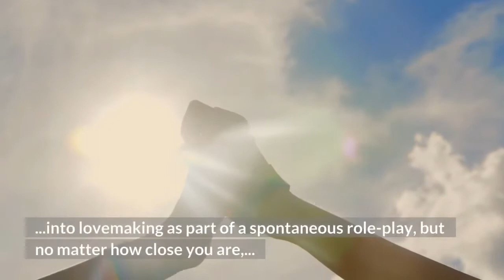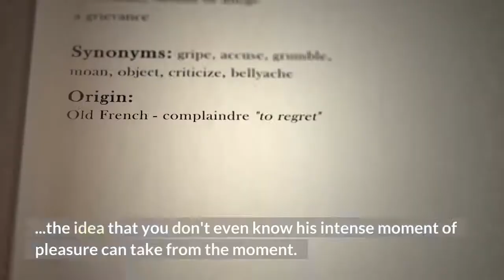6 things never to do while making love